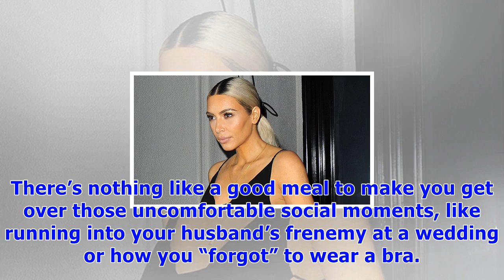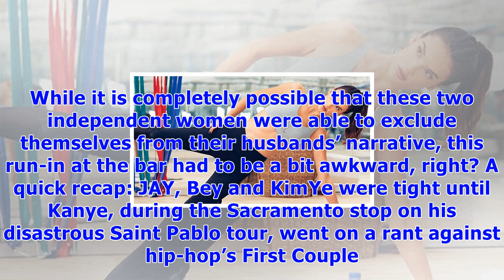Kim kardashian smolders while going braless in sheer dress after awkward meetup with beyonce